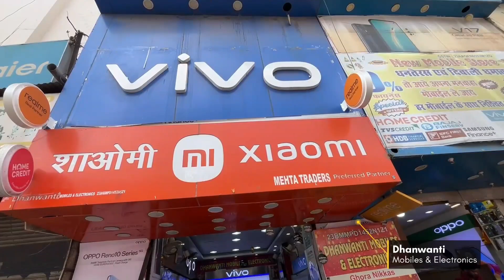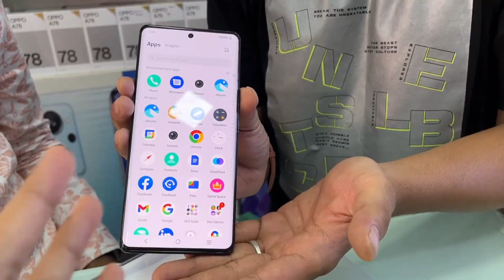Latest Phones | In Offline Market 🔥| Part - 1 | Demanding Phones in a offline shop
Latest Phones | In Offline Market 🔥| Part - 1 | Demanding Phones in a offline shop | Offline market | Nirmal's Best Tech

Hey guys, iss video me mein aapko btane wala hu latest and demanding phones in offline market ek offline shop pr and ye first part hone wala hai 2nd part ek din bad upload ho jayega so video kaafi informative hai end tk jarur dekhna isme mene latest phones include kiye hain jese vivo v29e and infinix gt 10 pro.